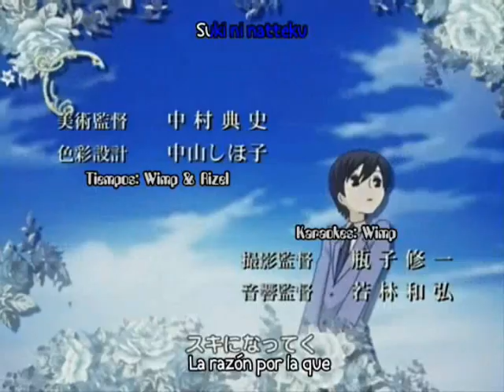Mou Sukoshi... Mou Sukoshi...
Song: Mou Sukoshi... Mou Sukoshi...
Artist: Atsumi Saori

okay i am totally for the takami/haruhi couple when it comes to host club...
they are just sooo cute together!!!
the song is actually the ending theme song for midori no hibi but i just love the song because it's just soo sweet!!!
the song is completely in japanese and the title in english is "a little more... a little more..."
once you read the lyrics you understand why this song is just soo sweet!!!

english translation of lyrics:

When I noticed I was thinking about you...
I felt very embarassed
And I really hate that feeling
That's because I'm afraid to convey my feelings

Even though I suppress it in my head I can't do anything about my heart
I don't let you notice it when we meet
So it can be normal how I plan to talk to you

To act so composed has started to hurt
Lying to you I will put away... but

A little more... A little more...
If I can get closer to your heart
So that this moment won't end

Please God, give me courage

When I'm alone with my bad crazy thoughts
I worry about what you think of me
I'm sorry I stepped forward to try to let you know

I'm not myself, I don't like the fog around my heart
Depending on someone else makes me run away... but

If I can get beside you
Night does not continue once dawn comes
So wipe away your tears when you're feeling lonely

The glowing moon floats out into the heavens
I'm not stronger or more confident
See me smiling, look, OK?